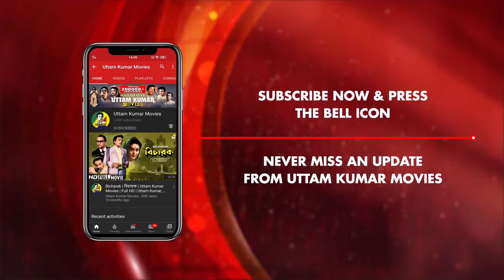Tribute to Geetashree Sandhya Mukhopadhyay | Ei To Amar | এই তো আমার | Sagarika | Bengali Movie Song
A Tribute to "Geetashree Sandhya Mukherjee".
Presenting Bengali Movie Video Song “Ei To Amar : এই তো আমার” in the voice of Sandhya Mukopadhyay from Bengali movie Sagarika.

Song : Ei To Amar
গান : এই তো আমার
Movie : Sagarika
Singer : Sandhya Mukhopadhyay
Music Director : Robin Chatterjee
Lyricist : Pranab Roy
Release : 1956
Director : Agragami
Starcast : Uttam Kumar, Suchitra Sen, Jamuna Sinha, Namita Sinha, Tapati Ghosh, Jahar Ganguly, Pahari Sanyal, Kamal Mitra & Others.